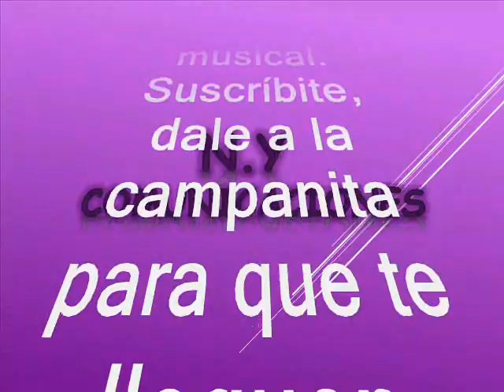Baión de Madrid - Pedro Espichan y su Conjunto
Amigos suscriptores del canal: buenos días, buenas tardes y buenas noches donde quieran que se encuentren tengan ustedes un caluroso tropical saludo. Alisten sus grabadoras que hoy les voy a compartir un tema que les aseguro que es un bello poema hecho canción. Se trata de una samba que luego fuera convertida en un baión en el swing de Nelson Henriquez. Esta preciosísima samba está producida por una orquesta que es de origen peruano. Es menester que no es un sonido muy limpio pues fue grabada en la década de los 50´s en el Perú, Es nuestro aporte del canal para compartirlo con todos nuestros usuarios y visitantes en todo el mundo, nuestra razón de ser. Como dije este tema es poco conocido y poco promocionado en la versión que estamos presentando, para que alisten sus grabadoras y degusten esta bella samba que está titulada: “BAION DE MADRID”, interpretada por Pedro Espichan y su Conjunto con origen en el Perú. De esta orquesta no se tienen más datos aunque figuran algunos (muy pocos) temas en su discografía. Disfruten de esta preciosa samba en una excelsa y maravillosa interpretación como para darle gusto al alma en el swing de: Pedro Espichan y su Conjunto. Este es otro caramelito escaso, como ya es costumbre en nuestro canal, como un aporte a la cultura; sin spots, ni ruidos, ni variación alguna en la velocidad de grabación, que deteriore la calidad de esta bella melodía.